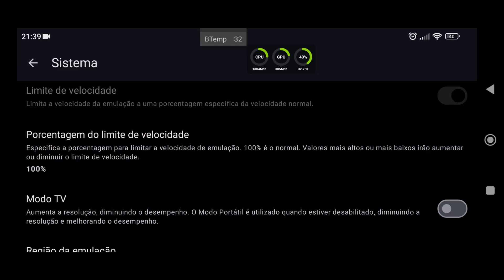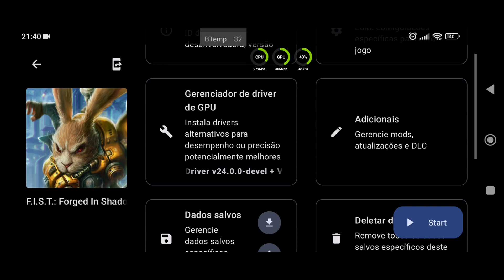Yuzu NCE 224 Normal Android Teste FIST Forged In Shadow Torch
📱 Meu dispositivo 📱
➥ Nome: POCO F3
➥ Processador: Snapdragon 870
➥ GPU: Adreno 650
➥ Memória RAM: 8 GB LPDDR5
➥ Armazenamento: 256 GB